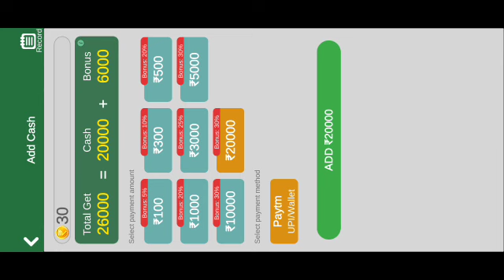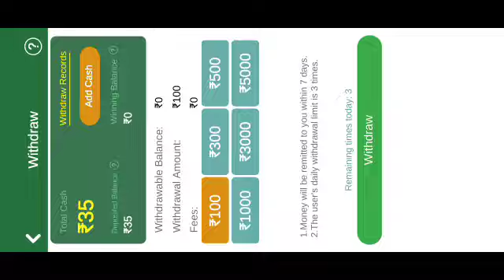TeenPatti Galaxy App Paise Kaise Kamaye|TeenPatti Galaxy Se Paise Kaise Kamaye?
निवेदन:-
इस गेम में वित्तीय जोखिम की संभावना शामिल है और इसकी लत लग सकती है। कृपया जिम्मेदारी से और अपने जोखिम पर खेलें ।